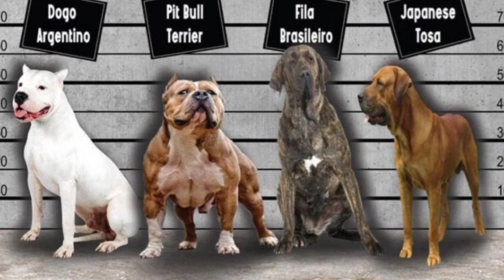İşte ülkemizde girişi, satışı ve sahiplenilmesi yasak olan ırklar.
"Amerikan Pitbull Terrier, Dogo Argentino, Fila Brasilerio, Japanese Tosa, American Staffordshire Terrier, American Bully gibi  ırkların ve melezlerinin ülkemize girişi, üretilmesi, sahiplenilmesi, satışı, reklamının yapılması, takas edilmesi, sergilenmesi ve hediye edilmesi 5199 Sayılı Hayvanları Koruma Kanunu'nun 14. Maddesi (l) bendince yasaklanmıştır.
lütfen artık bu ırklar silah olarak kabul edilsin ve buna göre yargılanılsın, para cezası ile yetinilmesin. Umarız başka Asiyeler olmadan, bu ırkları besleyenler köpeklerini hayvan koruma müdürlüklerine teslim ederler.